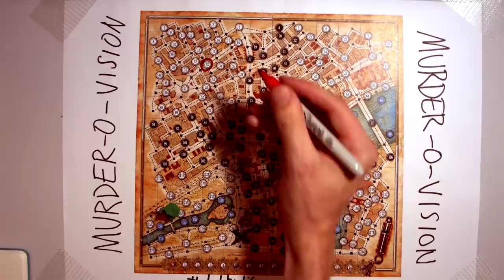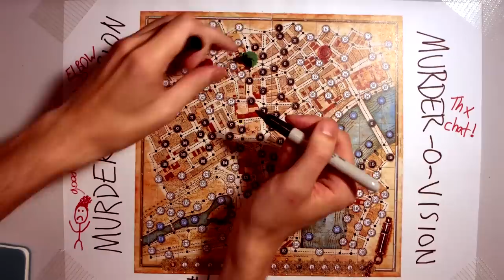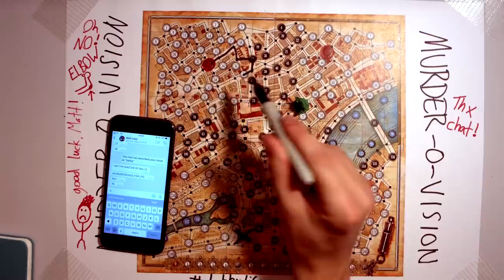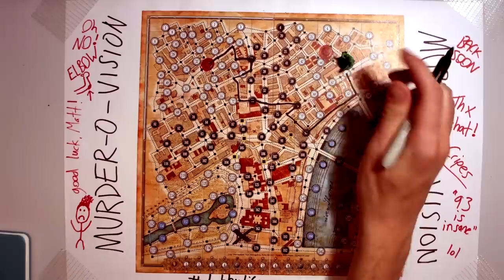SU&SD Play... Whitehall Mystery!